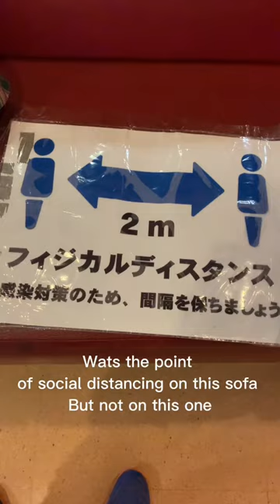Things I found in the theaters